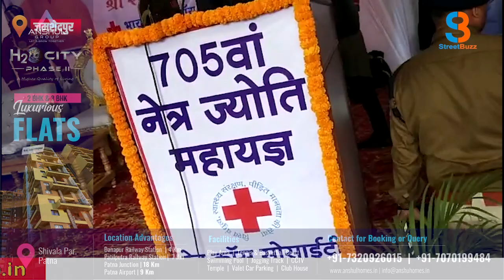राम मनोहर लोहिया नेत्रालय में रेड क्रॉस सोसाइटी में 705 वां नेत्र ज्योति महायज्ञ आयोजित#streetbuzz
राम मनोहर लोहिया नेत्रालय में रेड क्रॉस सोसाइटी में 705 वां नेत्र ज्योति महायज्ञ आयोजित, समारोह में पहुंचे महामहिम राज्यपाल#streetbuzz